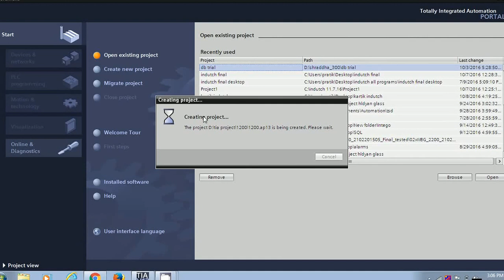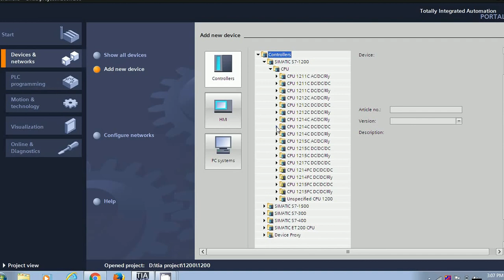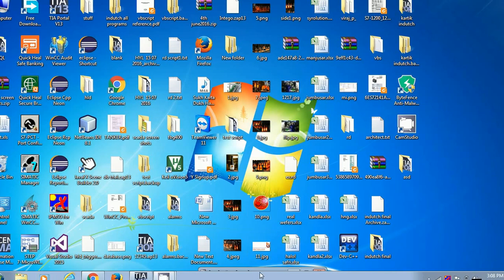Create PLC project with TIA portal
video shows how to create PLC project using TIA portal.Add PLC and configure it.